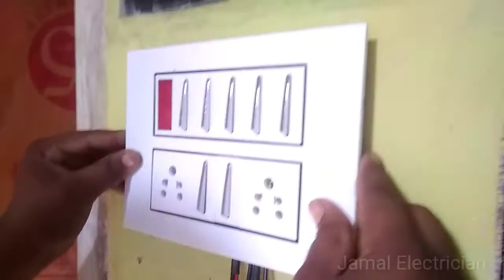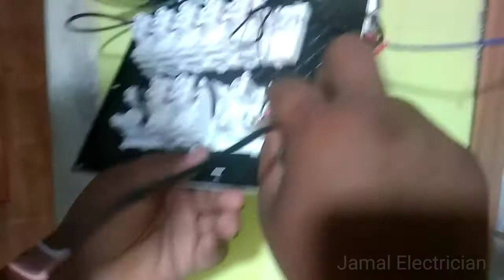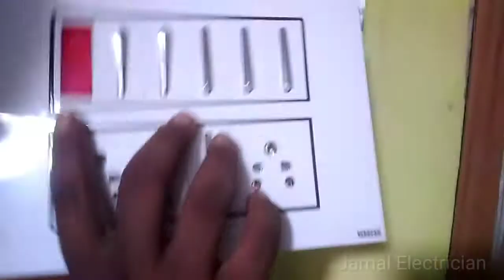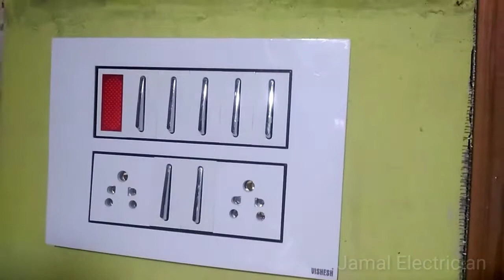12 modular board ki wiring kaise karen | 12 modular board connection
12 modular board ki wiring kaise karen | 12 modular board connection

Friends mai ne es video me 12 Modular Board ki wiring ke bare me bataya hai. watch the full videos.

Dear Friends,
My name is Jamal Ansari and I am an Electrical Engineer but worked this channel is For [ electrical, Electronic] begginer Student who really like Home made and creative project.I create random project tutorial videos.